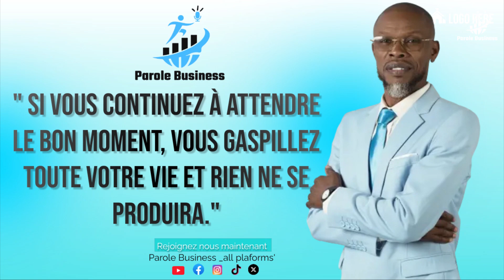EAU, Assainissement et Hygiène 3 Éléments essentiels de la santé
Emisyon sa  ofri yon diskisyon enpòtan ak Registre Hubertsou tèm "EAU, Assainissement et Hygiène: 3 Éléments essentiels de la santé". N ap dekouvri kijan dlo pwòp, kondisyon sanitè apwopriye, ak bon ijyèn yo enpòtan pou anpeche maladi epi amelyore lavi.
Se yon bèl okazyon pou aprann plis ak enspire lòt moun sou sante ak byennèt kominote nou an.Si la vidéo t'as plu, alors laisse moi un Pouce Bleu ! 👍🏼

 📸 M O N  M A T É R I E L   UTILISES
Microphone for Podcasting, Recording, XLR Microphone for Streaming & Studio
CAMERA Apple iPhone 12 Pro Max, 256GB
LENS Apexel HD 20-40X Zoom Lens
Emart Light Stand 8.5ft
Grand Trépied
LED Camera Light 360° Full Color
Lighting,RGB LED Video Light with APP Control,Photography